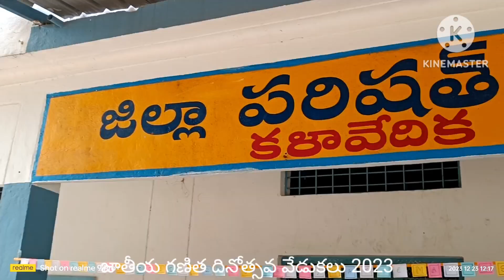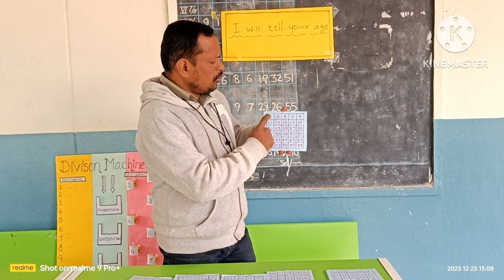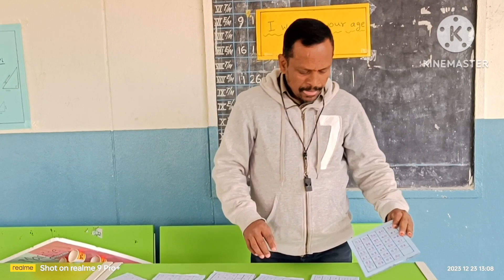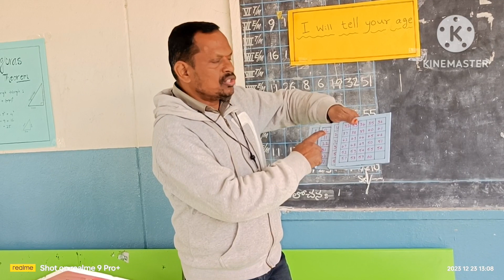mathematics day celebration at zphs girls kodimial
know your age..,. with mathematics...